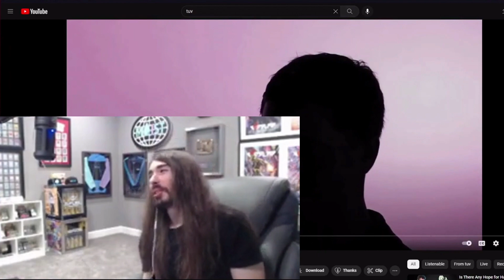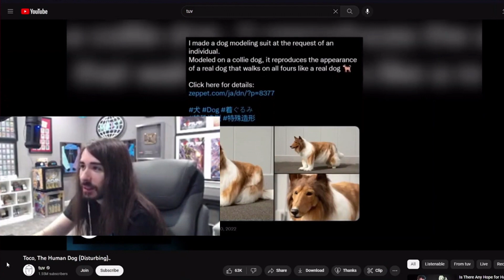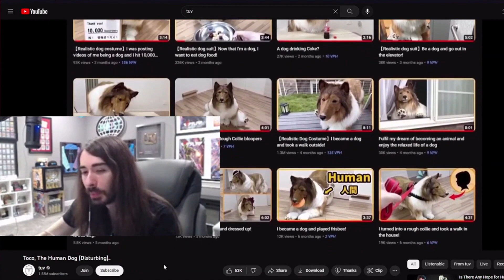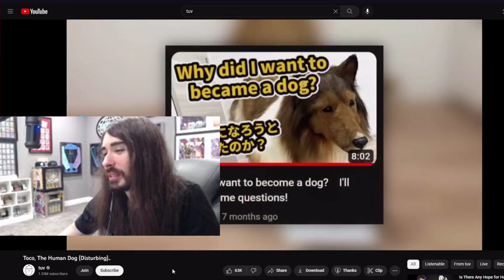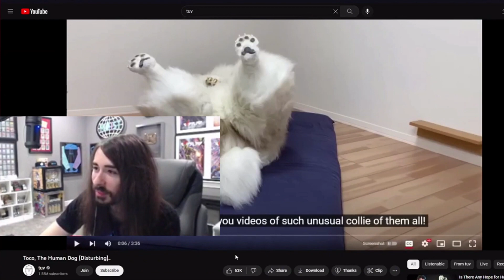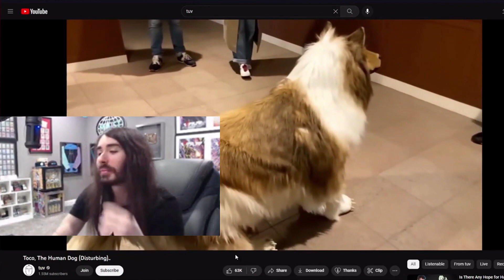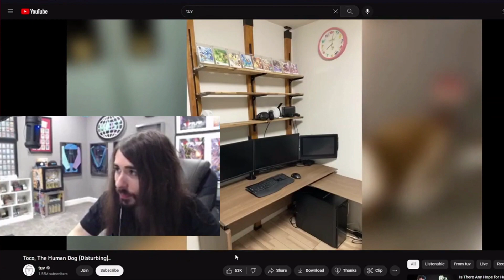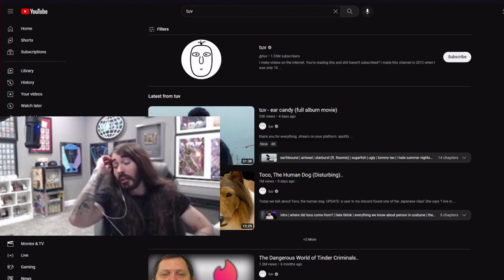Toco, The Human Dog (Disturbing) | MoistCr1tikal Reacts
I only upload what Moist doesn't upload to his own channel, enjoy!

►I Mostly Upload What Moist Doesn't Upload To His Own Channel, Enjoy!

 This is a Fan-Made Channel Officially Given Permission By Penguinz0/MoistCr1tikal(Charlie) Himself & His Team To Edit And  Post These Edited Clips.Thank you!